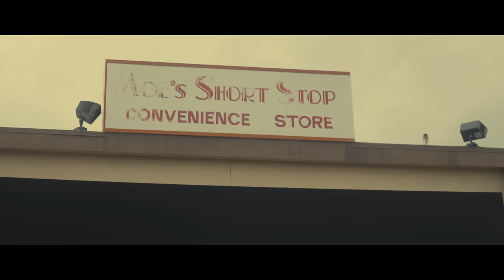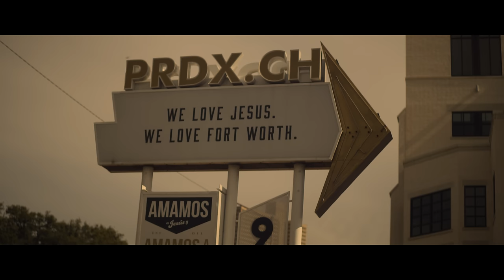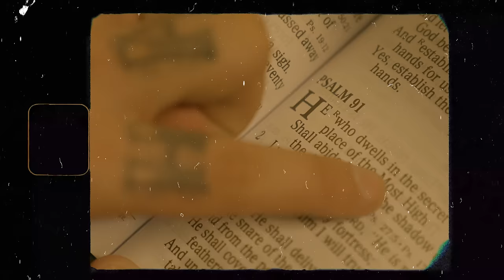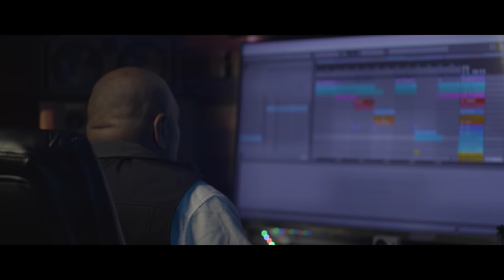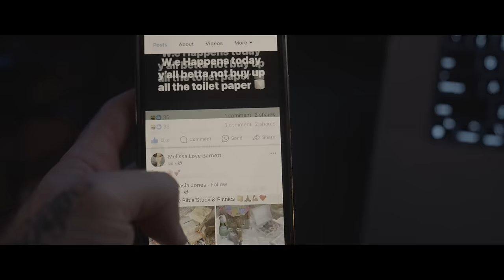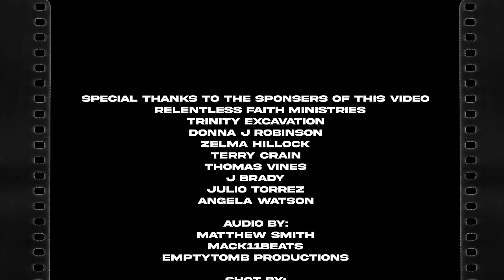Alway's Say A Prayer | Official Documentary of ASAP Preach